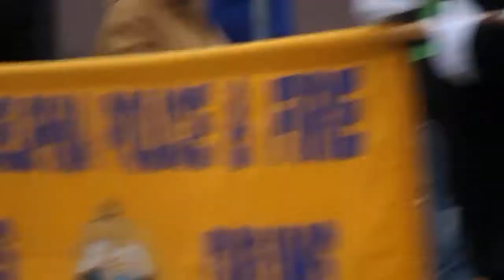Philadelphia Fire-Police Pipe and drums at Binghamton 2014